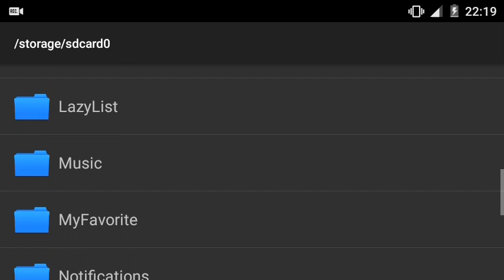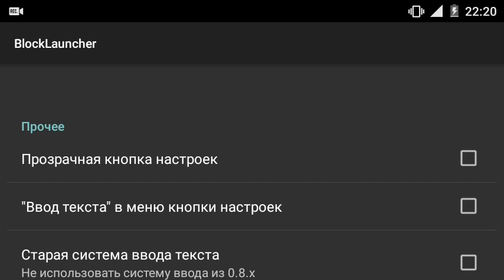BlockLauncher 1.11 Beta 2 для Minecraft PE 0.13.0